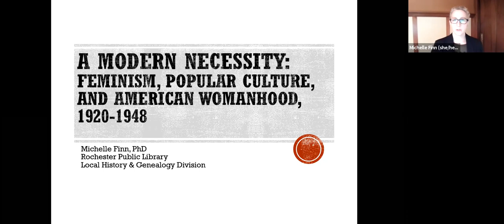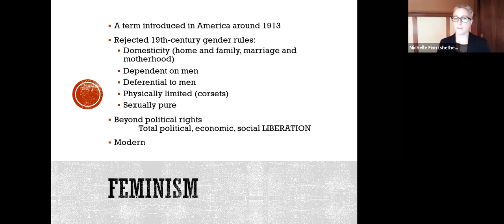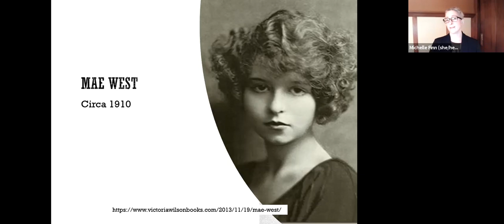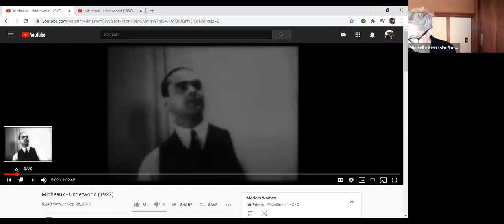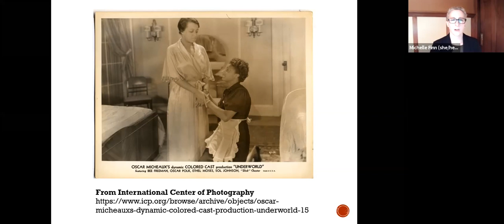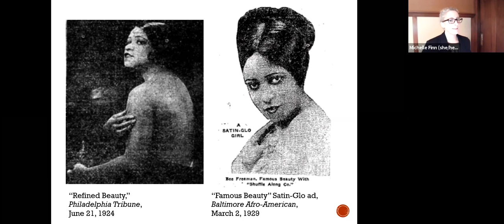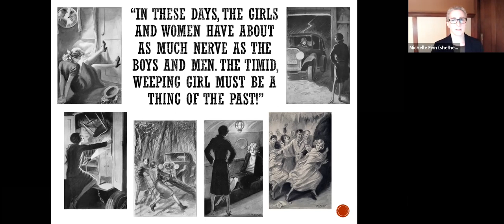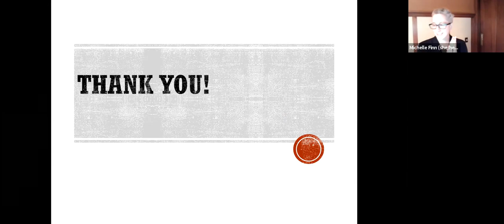A Modern Necessity: Feminism, Popular Culture, and American Womanhood, 1920-1948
What happened to feminism in America once women won their fight for a suffrage amendment to the United States Constitution in 1920? What does it mean to say there was a “first wave” and a “second wave” of feminism, and what happened in between these so-called waves? In this talk, Rochester’s Deputy Historian Michelle Finn examines American feminism in the mid-20th century through popular culture and the idea of the Modern Woman/Girl.
This presentation is part of the Local History & Genealogy Division's 2020 Because of Women Like Her lecture series commemorating the 100 anniversary of the 19th amendment, which recognized women's right to vote in 1920. It was presented live on Zoom on November 4, 2020.
Michelle Finn is the Deputy Historian for the City of Rochester and Senior Historical Researcher for the Rochester Public Library, where she supervises the Local History & Genealogy Division and manages the Rochester Voices digital humanities project. Finn earned her Ph.D. in American history and a graduate certificate in gender and women’s studies from the University of Rochester. She won the 2012 Susan B. Anthony Dissertation Award for her study on feminism and popular culture in the post-suffrage era and published a chapter from this work in The Ages of Wonder Woman: Essays on the Amazon Princess in Changing Times (McFarland, 2013).